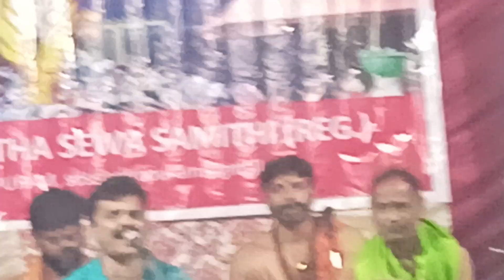🙏Kartikey Swami Poojan 🙏 || Central Park